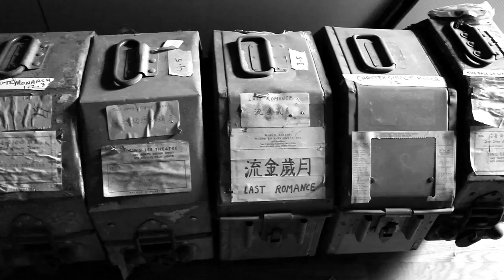Festival Film Dokumenter 15 | Trailer - Xinyiwood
Shih-Chieh Lin | 25‘ | 2015 | USA / Taiwan

9 Desember 2016 | IFI-LIP YOGYAKARTA | 16:00